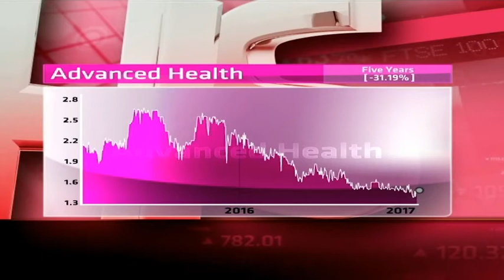Advanced Health - Hot or Not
Advanced Health was listed on the JSE in April 2014, and owns a number of day clinics in Australia, eMalahleni, Roodepoort and Soweto. It does not yet pay dividends. Guest Joseph Busha from JM BUSHA Investment Group and resident expert Paul Theron from Vestact decide whether Advanced Health is hot or not.